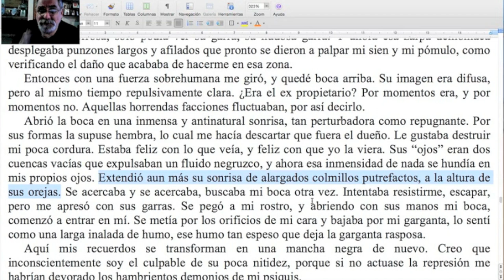En lo que dura una dentellada, mejoramos un cuento de terror / Naranja #230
En este video, Marcelo di Marco te deja un truco muy específico, especialmente si te dedicás a las historias de miedo. ¡No te pierdas esta nueva Naranja del TCyC, y muchas gracias por likearla y compartirla!